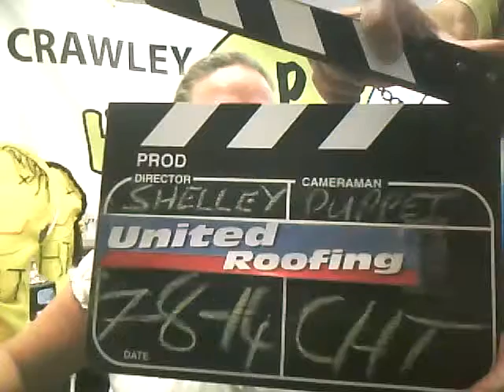Thursday 7th August CHT TV